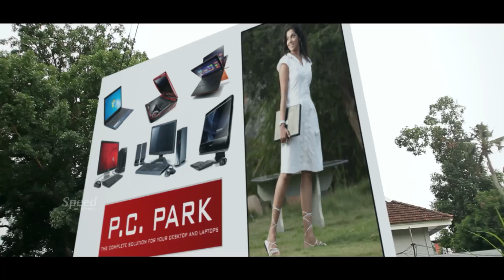Mother's Revenge | Hindi Dubbed Scenes | Kadhal Sandhya | Aishwarya | Mukesh | Sathish Ananthapuri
Chammak Challo Movie Scenes Kadhal Sandhya | For Sale | Hindi Dubbed Full Movie | New Hindi Movies | Best Hindi Movies | UHD |

The story of two sisters Diana and Liza who work in the advertising industry shedding light on how women come to be viewed as commodities in society.

Star Cast: Mukesh, Saikumar, Kadhal Sandhya, Vijayaraghavan, Natasha, Aishwarya
Director: Sathish Ananthapuri
Producer: Anto Kadavelil

Synopsis:

Saikumar runs an advertisement firm. Saikumar and his wife Aiswarya are addicted to liquor. They have two daughters,Sandhya  and Natasha. Natasha is a model  and her salary is their family's means of life now. Natasha is working for the ad firm Sayanora. Vijayaraghavan is the owner of Sayanora ,Mukesh is the one who controls everything. Once Sandhya has to go for modelling as a substitute for Natasha. This was a turning point in Sandhya's life. Sandhya's growth and Natasha's decline in their profession wreaks havoc in their relationship. The events that followed are unfolded in 'For Sale'.